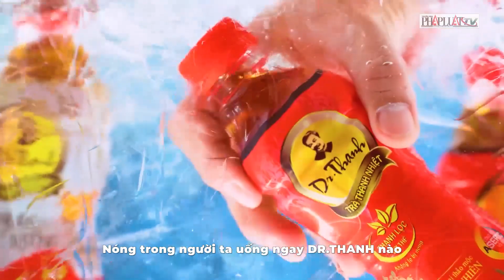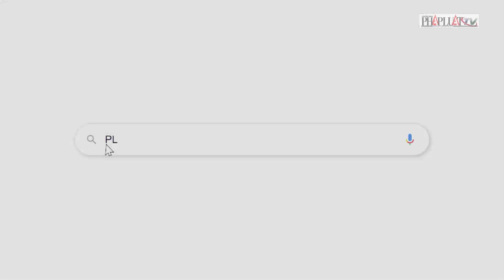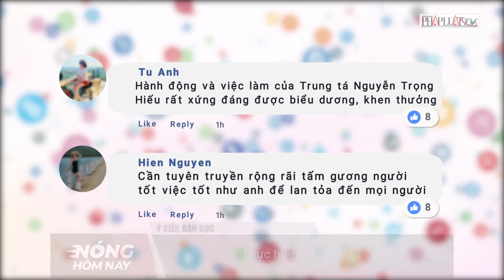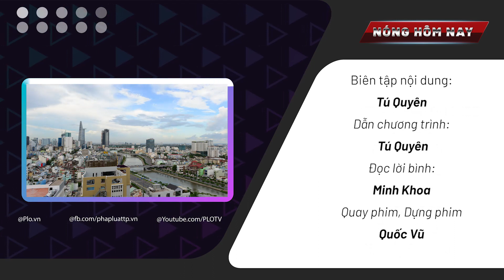Tân Hoàng Minh sẽ trả lại tiền cho người mua trái phiếu bị hủy - Nóng hôm nay - PLO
Nóng hôm nay ngày 15-4:
- Tân Hoàng Minh sẽ trả lại tiền cho người mua trái phiếu bị hủy
- Từ 16-4, TP.HCM bắt đầu tiêm vaccine cho trẻ từ 5 đến dưới 12 tuổi
- Bộ Công an bắt khẩn cấp Facebooker Đặng Như Quỳnh